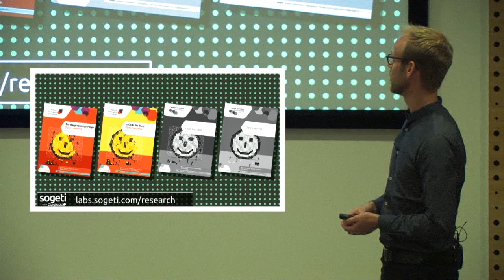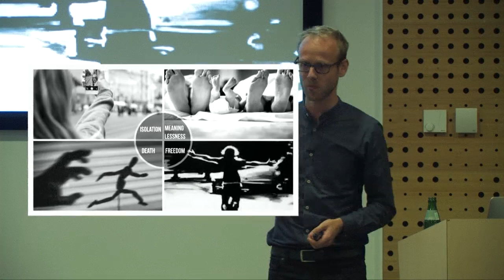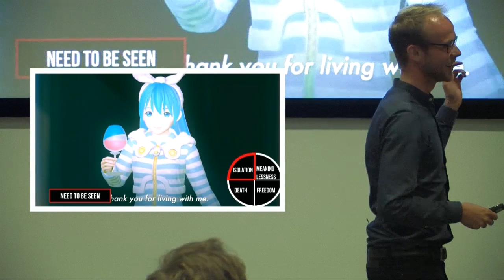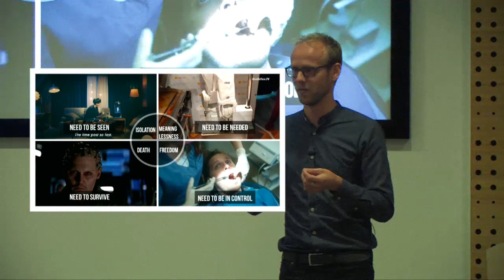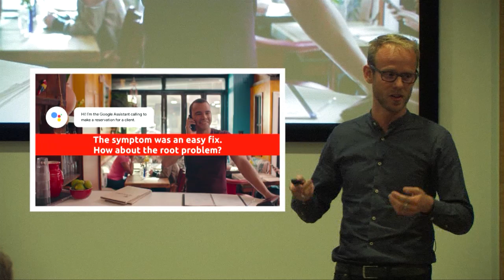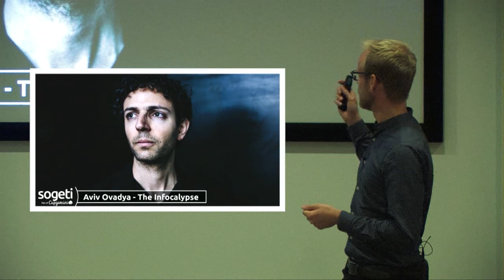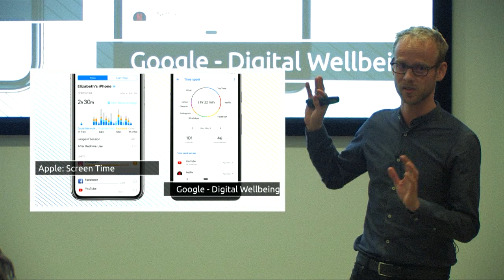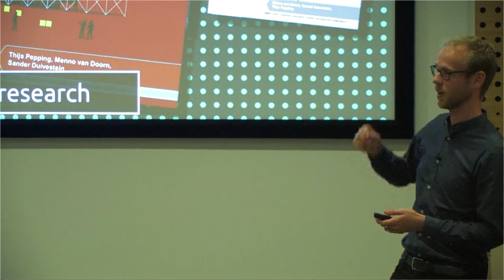Thijs Pepping - The Frankenstein Factor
"Alternative title: In Pursuit of Digital Happiness
AI is holding up a mirror to us humans: it shows us our habits, our desires and our purpose. No wonder the reactions are so polarized on Boston Dynamics’ robots and Google’s Duplex. To understand these reactions and turn them into something useful, Dr. Sigmund Freud and his modern successors give us valuable insights. There is even a new scientific field arising called Positive Computing. It researches how we can design our (AI) products and services to make people feel more related, more autonomous, and more competent. In order to avoid the FrankensteinFactor we have to start designing for Digital Happiness.